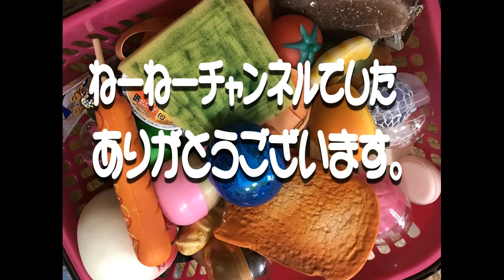ねーねーチャンネル スクイーズベスト１０！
孫に作ってとせがまれて